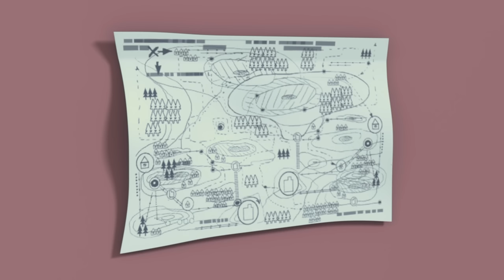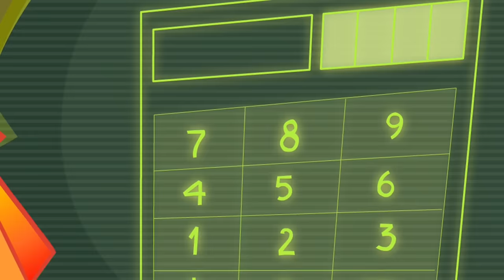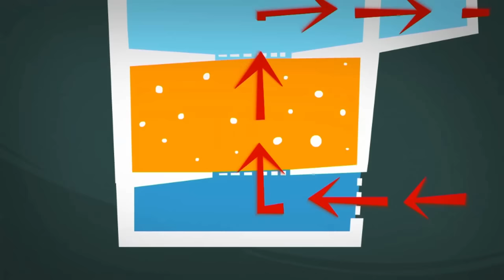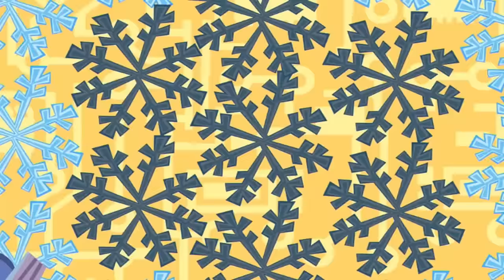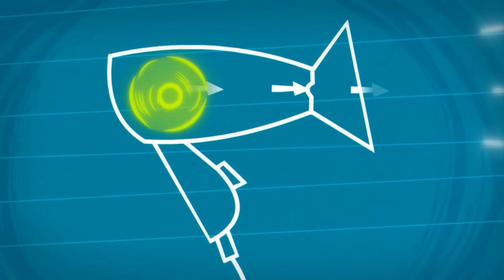ALAKAZAM! 🪄 | The Fixies | Animation for Kids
Tom Thomas gets a magic wand as a present and uses it to make the Fixies as big as humans. Or was it just a dream?

00:00:00 - The Magic Wand
00:05:12 - The Compass
00:10:26 - The Solar Battery
00:15:30 - The Magnet
00:20:40 - The Robot
00:25:47 - The Ship in a Bottle
00:30:57 - The Thermometer
00:36:15 - The Fan
00:41:22 - The Washing Machine
00:46:32 - The Short Circuit
00:51:40 - The Aquarium
00:56:50 - The Music Box
01:02:02 - The Flashlight
01:07:14 - The String Lights
01:12:27 - The Hair Dryer